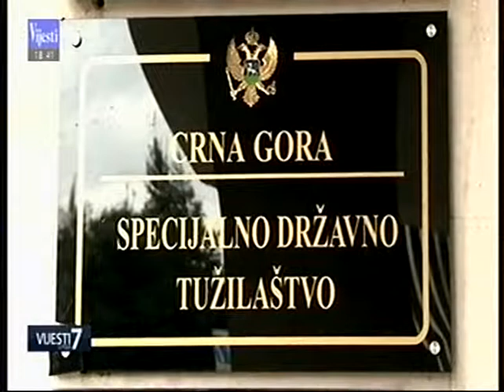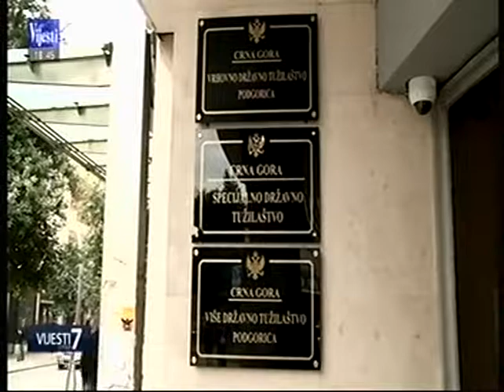24-04-2022 - TV Vijesti -Zašto izostaje sudski epilog čiji su ključni akteri Ivanović i Gvozdenović?